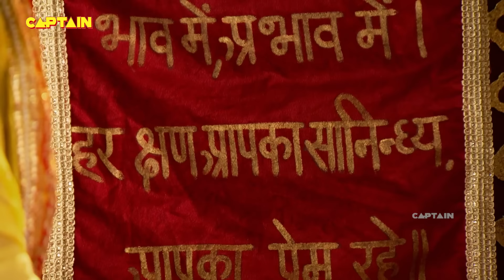हाकिम खान से हुई प्रताप कुंवर की मुलाकात | Bharat Ka Veer Putra - Maharana Pratap - Ep 336